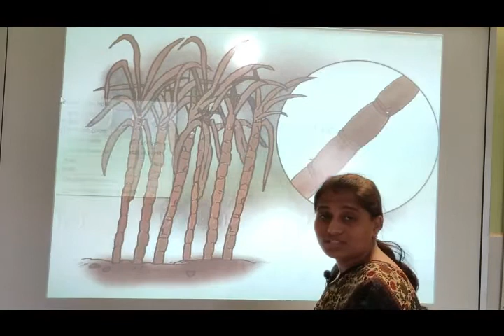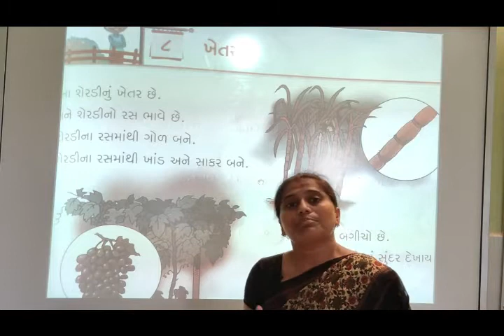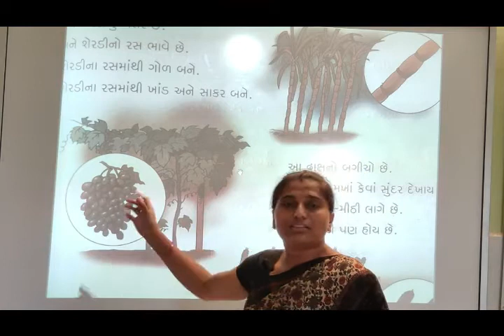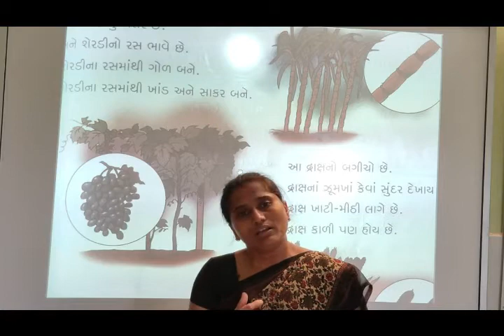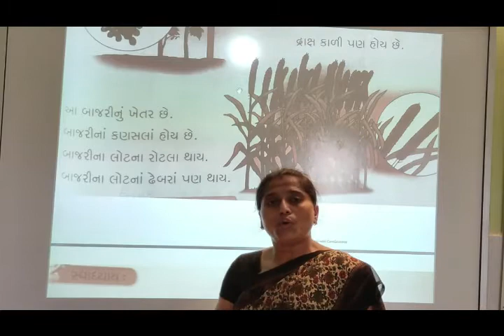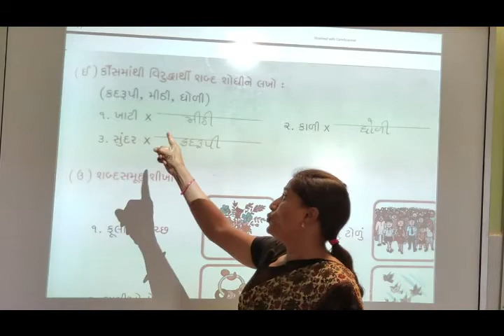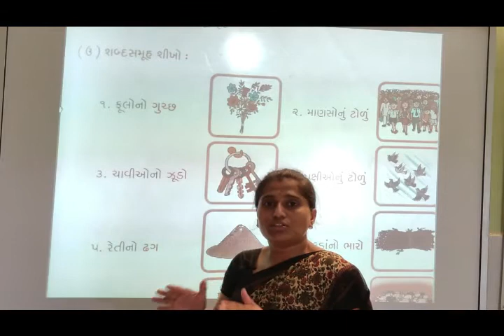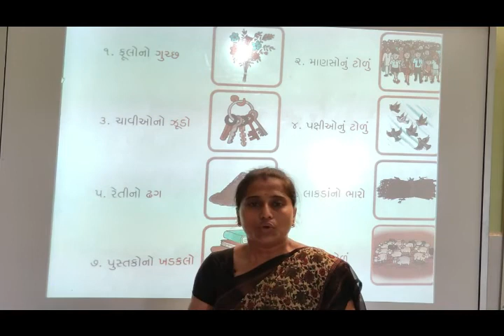Class III | Gujarati | Chapter VIII | Khetar